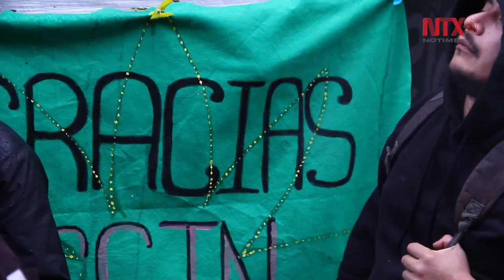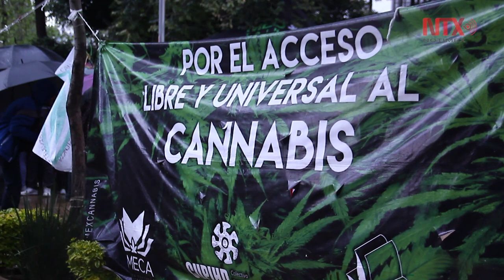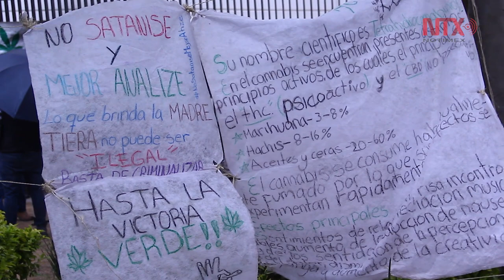Defensores de la marihuana frente al Senado de la República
Miembros defensores por el derecho al uso libre de la marihuana, se manifiestan frente al Senado de la República para que se les tome en cuenta durante legislación de la marihuana.